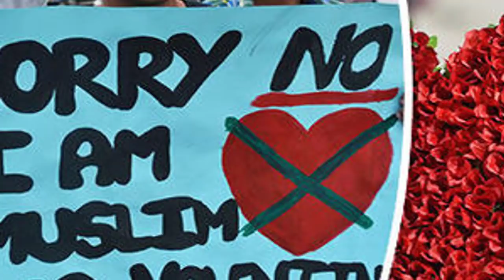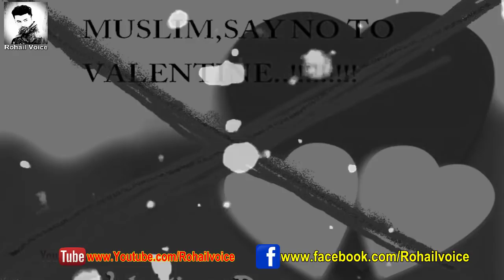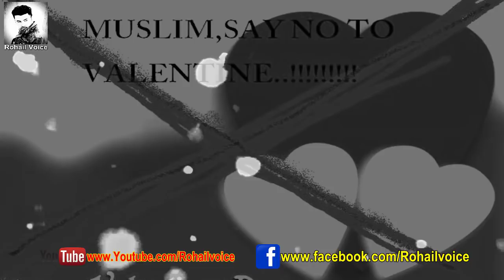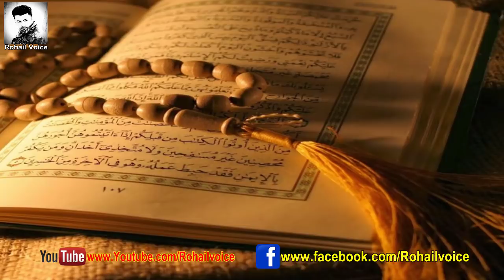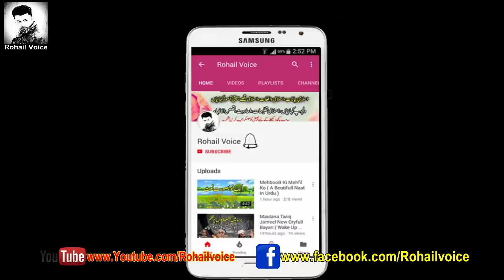Reality Of Valentine Day ( Valentine Day Ki Haqeeqat ) Mysterious Events